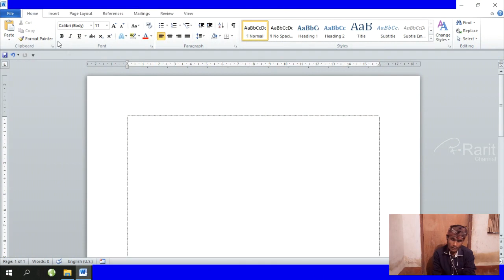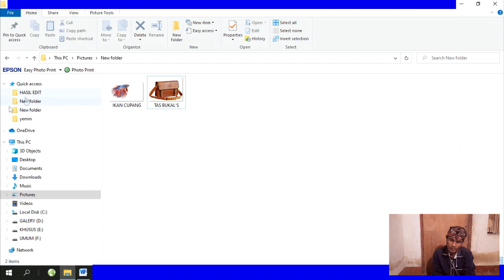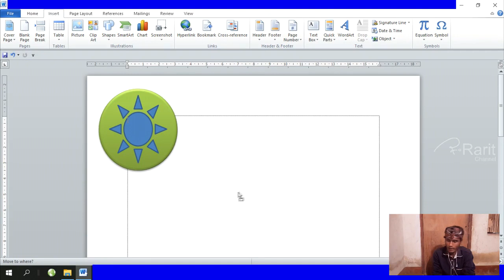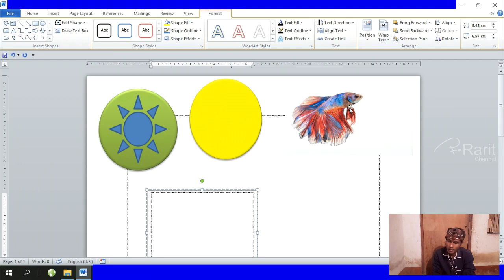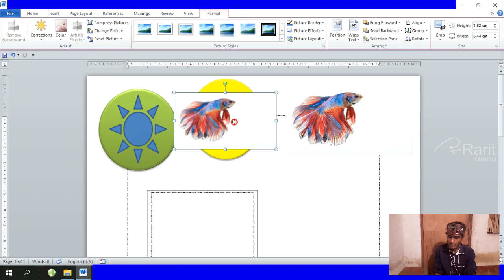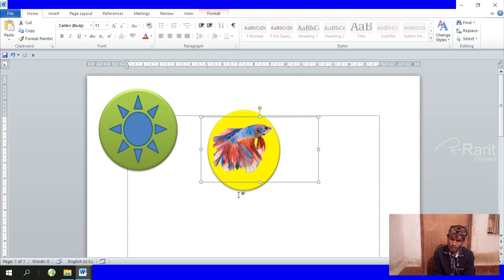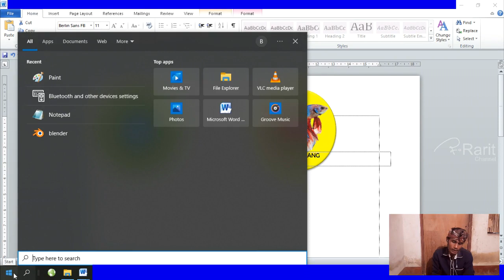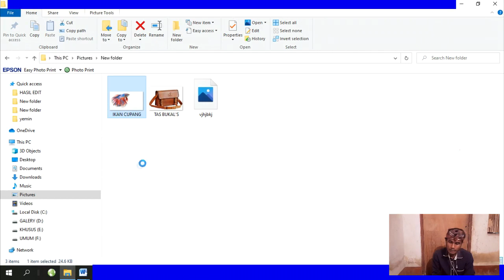Cara Mengatasi Gambar Tidak bisa Di Group pada Microsoft Word || Group Gambar atau Objek di Word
Menggabungkan (Group )beberapa Objek atau Gambar menjadi satu di Word.
Tujuannya memudahkan kita untuk mengkliknya.
isi Video:
1. menggabungkan objek-objek
2. Mengatasi gambar yang tidak bisa di grup.
3. Menggabungkan Gambar.
4. Menghilangkan Background Gambar/ Foto.
5. Menyimpan Gambar menjadi Format JPG, PNG dan sebagainya.

Catatan: Untuk memilih Objek-objek atau Gambar-gambar yang akan digabung, Tekan Tombol SHIFT  di Keyboard dan tahan, Lalu Klik objek atau gambar selanjut,nya. Maaf soalnya kami tidak memberitahunya di Video.